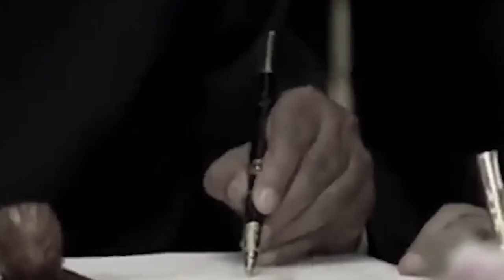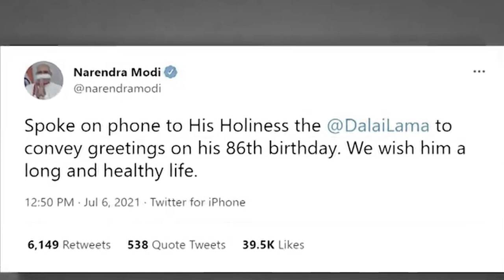knieh ka china ia ka tibet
The history of Tibet
Education video